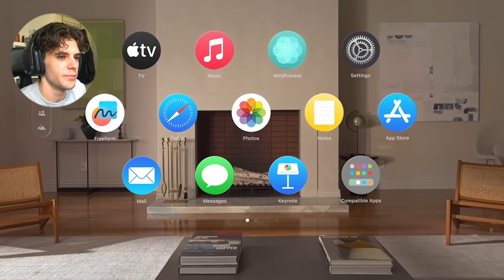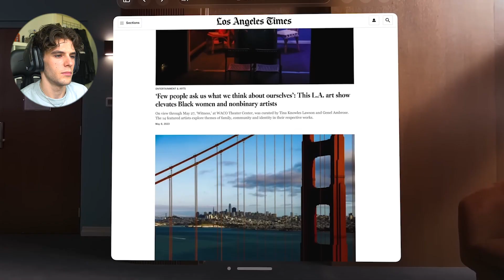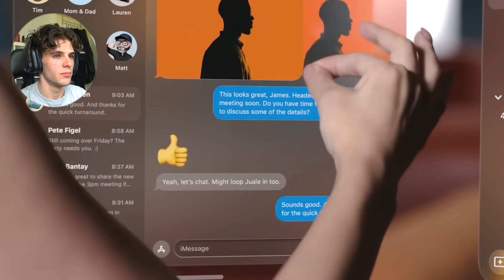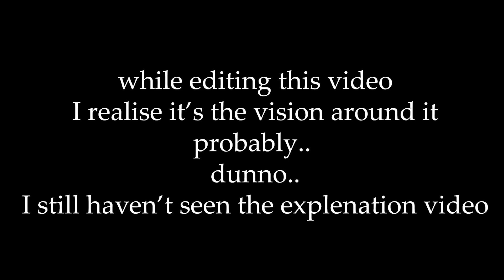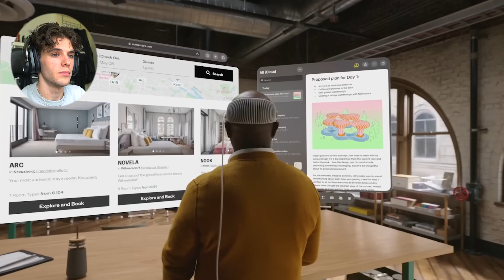Let's Talk About Apple Vision Pro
Sooo Apple just came out with some new products... And one of them stands out quite a lot.